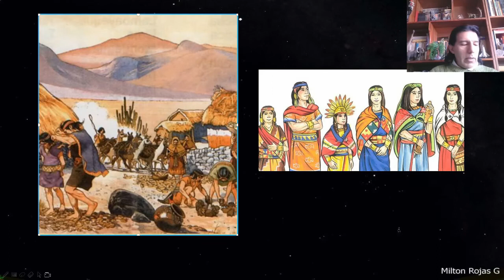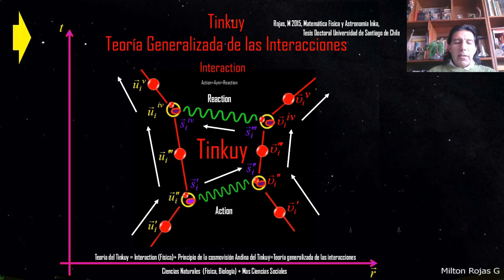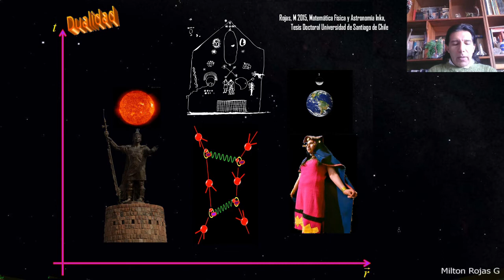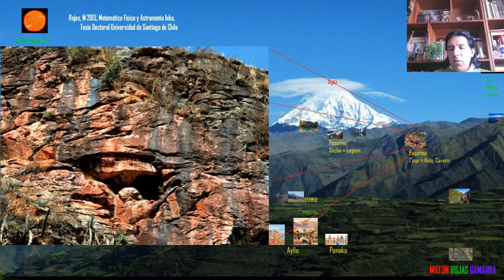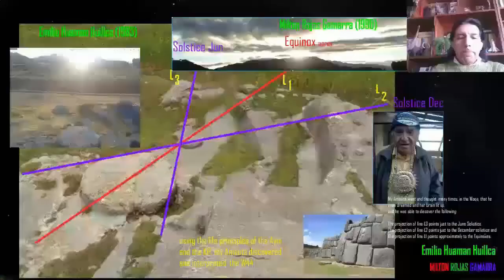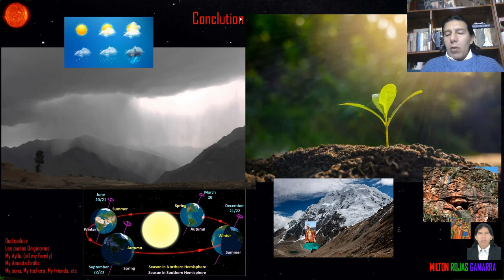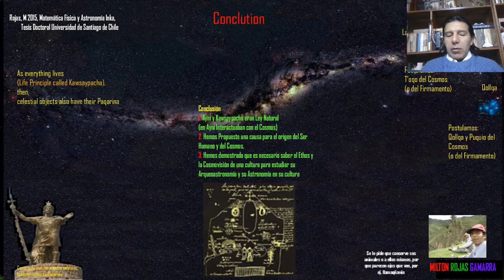Milton Rojas Gamarra - Inka's Worldview in Its Astronomy (06/09/20)